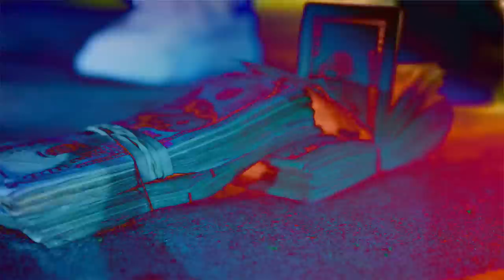Lou Gram x Nacho x Rio Da Yung OG, RMC Mike- Im The Type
Song Produced by Prince Jefe

Video Directed by Dexter Dave

@MCD__Boyz Now!